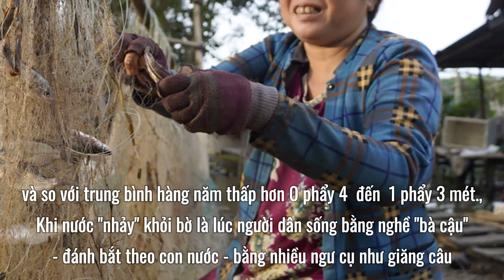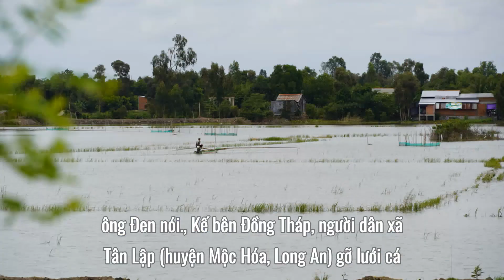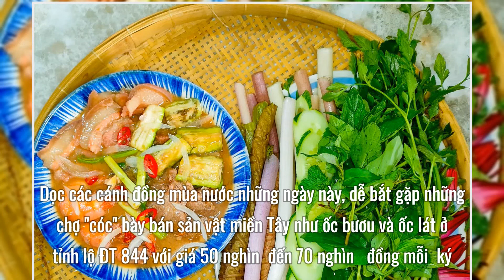Săn sản vật mùa lũ muộn ở miền Tây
Mùa nước nổi năm nay về muộn và nhỏ, người dân ở vùng đầu nguồn Đồng Tháp, Long An vẫn tất bật giăng lưới, hái năn... mưu sinh qua ngày.
Khoảng đầu tháng 9, nước từ sông Tiền, theo kênh 17 (cù lao Long Phú Thuận, huyện Hồng Ngự), tràn đến các cánh đồng dọc biên giới, rộng hàng trăm ha...
Chu kỳ nước lên đồng năm nay trễ hơn một tháng so với trước. Theo Đài khí tượng thuỷ văn Đồng Tháp mực nước lũ trong tỉnh thấp hơn năm 2020 từ 0 phẩy 1 đến 0 phẩy 2 mét , và so với trung bình hàng năm thấp hơn 0 phẩy 4  đến  1 phẩy 3 mét.
Khi nước "nhảy" khỏi bờ là lúc người dân sống bằng nghề "bà cậu" - đánh bắt theo con nước - bằng nhiều ngư cụ như giăng câu, thả lưới, đặt lờ, lợp, dớn, dẫn dụ lươn bằng cách ủ xác thực vật...
Bà Nguyễn Thị Khen (48 tuổi) bên căn chòi nhỏ trên kênh 17, cách nhà 20 Kilomet . Suốt 4 năm qua, đây là nơi vợ chồng bà ăn ở tạm vào mùa nước nổi. Hàng đêm, họ đi đổ dớn (một loại ngư cụ phổ biến ở miền Tây) bắt cá, cua. Sau 2 tháng "theo con nước", họ kiếm khoảng 20 triệu đồng, đủ nuôi cả gia đình. Hết mùa, vợ chồng lại cuốn dớn về nhà, tiếp tục ra sông bắt cá.
Từ hừng sáng đến 7 giờ, ông Thái (trái) và ông Thắng lại lội đồng hành nghề xúc trứng nước, loài giáp xác li ti dùng làm thức ăn cho cá giống. Ngư cụ làm bằng vải, may thành túi dài khoảng 10 mét. Họ cứ kéo túi, đi ngang dọc khắp đồng. Với giá bán 4 nghìn   đồng mỗi  ký , trung bình mỗi ngày, họ có thể kiếm được 200 nghìn   đến 300 nghìn   đồng tuỳ lượng trứng nước được thương lái đặt mua.
Một gia đình mưu sinh trên cánh đồng ngập nước thuộc huyện biên giới Hồng Ngự. Đàn ông chống xuồng, kéo lưới, phụ nữ lựa cá, còn đám nhóc thảnh thơi nghịch nước.

1. Playlist Clip Hề Khựa Mùa Covid
2. Video mới cập nhật:
 công an huyện rút súng dọa nhân viên y tế
 Khỉ cụt 1 bàn chân cắn người quận 12
 2 mũi vắc xin AstraZeneca chỉ còn 4 tuần
 1. Công ty TNHH MTV Than Thành Đức ( Cân ô tô 80 tấn) 24/24: